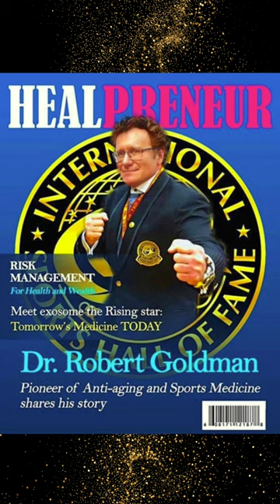Discover the incredible story of Dr. Robert M. Goldman, MD, Ph.D., DO, FAASP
Discover the incredible story of Dr. Robert M. Goldman, MD, Ph.D., DO, FAASP, a true visionary in the field of Anti-Aging and Regenerative Medicine. Delve into his groundbreaking work that is revolutionizing longevity and learn about his remarkable accomplishments in sports and martial arts. These captivating magazine cover stories are perfect for fans of combat sports, bodybuilding enthusiasts, and individuals intrigued by the boundless potential of the human body.